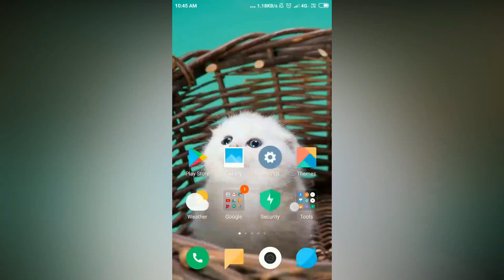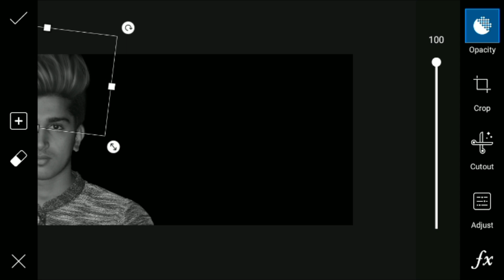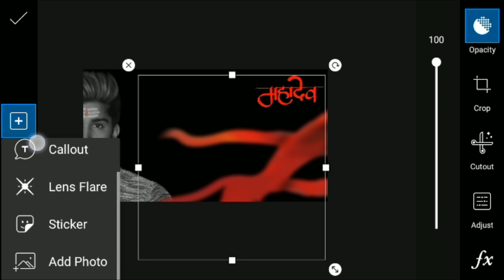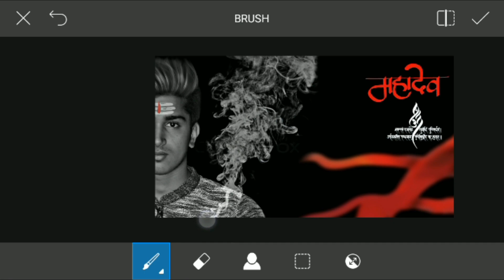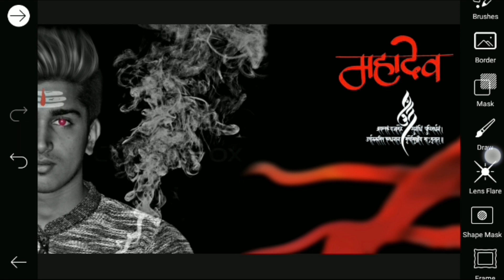MAHADEV Shivratri Special Photo Editing Tutorial In Picsart App | Viral Shivratri CB Photo Editing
So Guys In This Video You Will Be Watching New Tutorial " Shivratri Special Photo Editing " In Picsart App On Android Phone So Keep Watching My Videos & Subscribe Our Channel & Press The Notification Bell Icon & Stay With Me. Thank You

🔴 Tag Used ➤ "Shivratrti Photo Editing, Maha Shivratri Special Editing, Bhole Baba Editing, Editing For Shivratri, How to Editing For Shivratri Festival, Lord Shiva Manipulation, Shivratri 2019 Editing, "